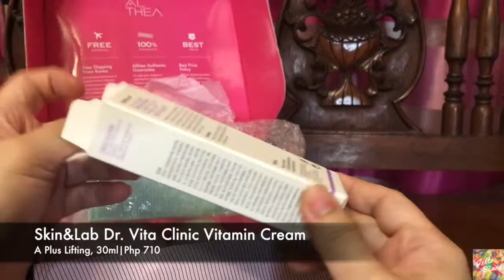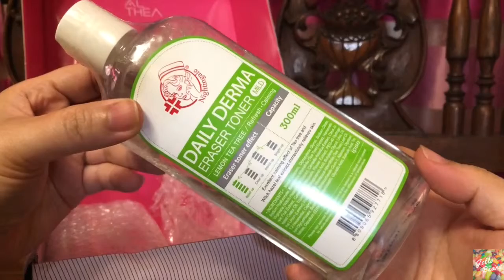Unbox with Me: Althea Korea Haul | Clearance Sale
Unbox with Me: Althea Haul
Clearance Sale April 2019

Products:
Skin&Lab Dr. Vita Clinic Vitamin Cream, A Plus Lifting
Celabrity Clarifying Skin Starter
Nightingale Daily Derma Eraser Toner, Lemon Tea Tree
Nightingale Daily Derma Eraser Toner, Original
Nightingale Daily Derma Astringent, Fresh Peach